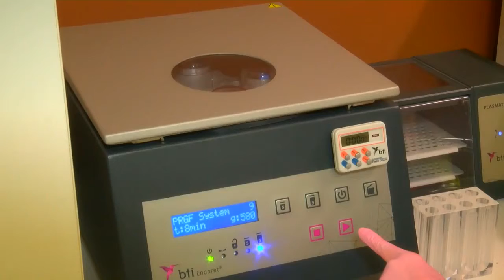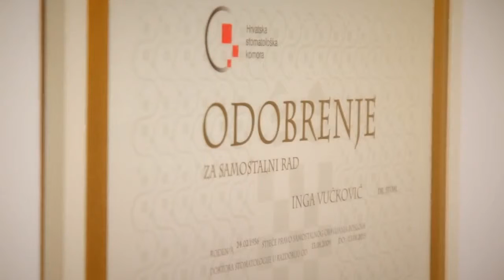Plazma i PRGF tehnologija zacjeljuje i pomlađuje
Snimili smo kratki video iz naše ordinacije o novoj tehnologiji plazme u našoj ordinaciji. To je jedina potpuno prirodna tehnologija koja potiće pomlađivanje i zacjeljivanje.